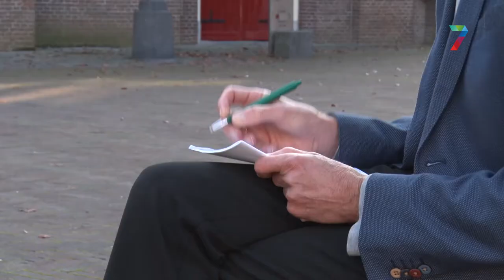Column van Vincent Cantrijn: Bitterbal